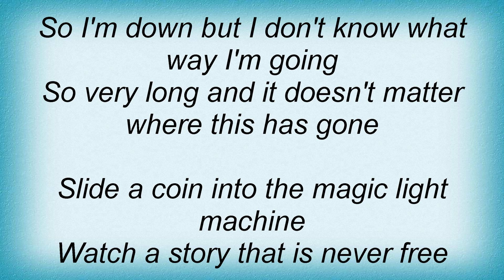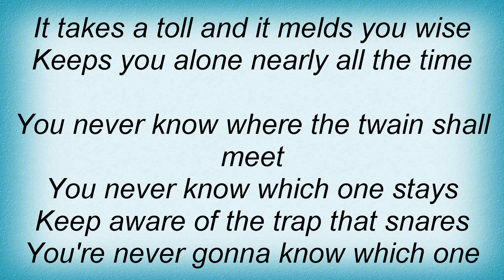Screaming Trees - Where The Twain Shall Meet Lyrics